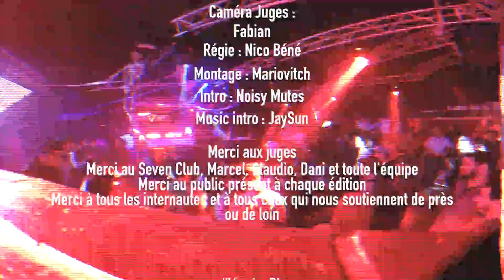GAÏDEN vs NEM (Punch Ligue 7)